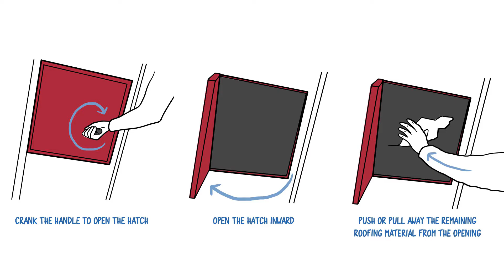Whiteboard animation for High Tide Escape Hatch